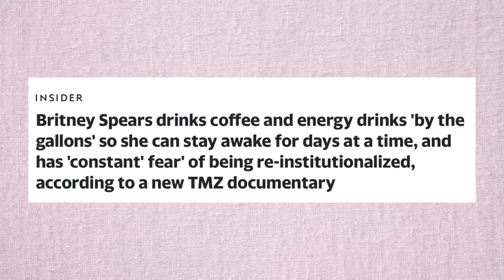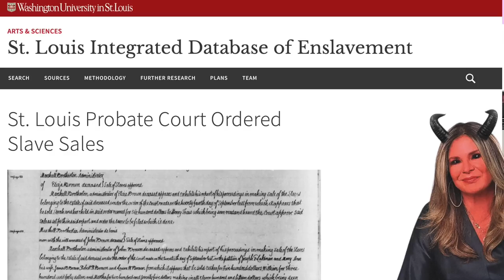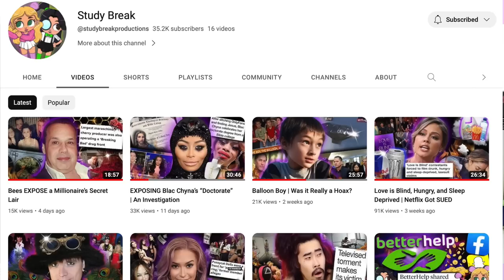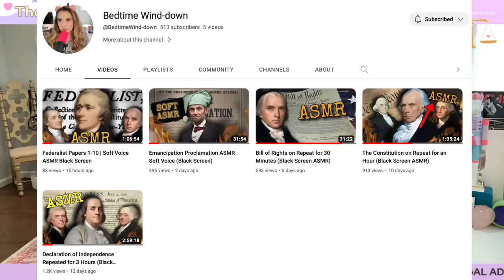WTF Did I Just Watch?! TMZ's Britney Documentary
yall this was so ridiculous. let's discuss.

That Surprise Witness TV
3495 U.S. 1